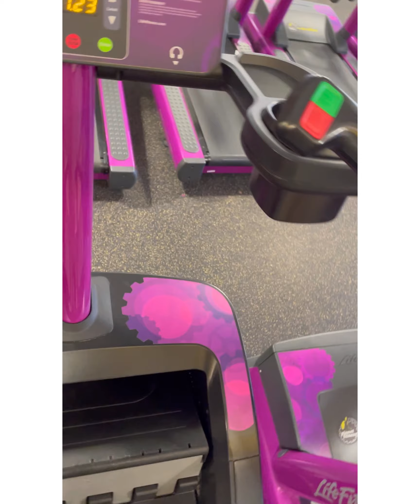Workout at planet fitness!